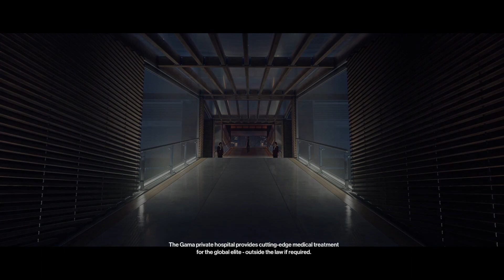Hitman Trilogy Episode 8- going after the big guy. (Last Hitman 1 mission)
In this last hitman 1 episode, i go after the head of the ICA and his lawyer.